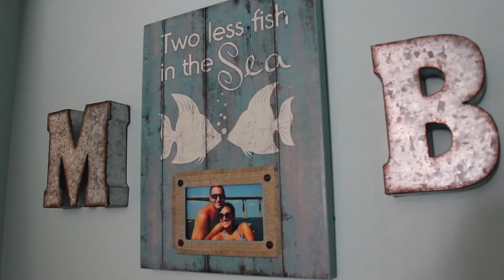Brent and Meredith Williamson Wedding